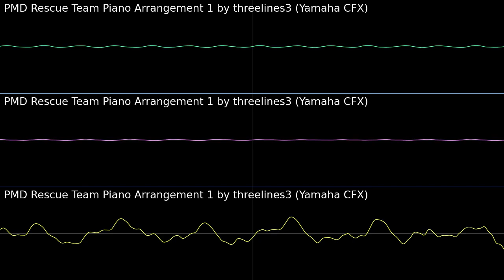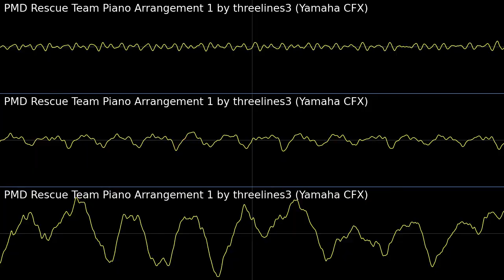PMD Rescue Team: Piano Arrangement 01 Oscilloscope View (by threelines3)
This arrangement brings me back.

Thought it might be interesting to view this way.
Found an incredibly good sounding piano sf2 that fits the arrangement well.

The sf2 file itself is literally 227mb large. All for one instrument. Now that is high quality. Each note was individually sampled.